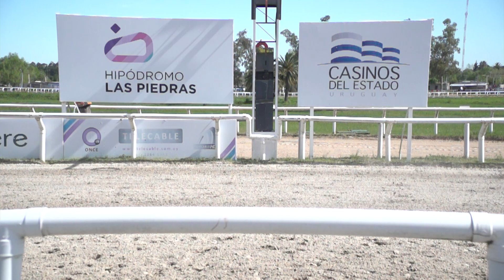19/10/2019 – Hipodromo Las Piedras – Carr 6 – BABULCÓ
Carrera 6 realizada el dia 19/10/2019 por el premio BABULCÓ en el Hipodromo Las Piedras